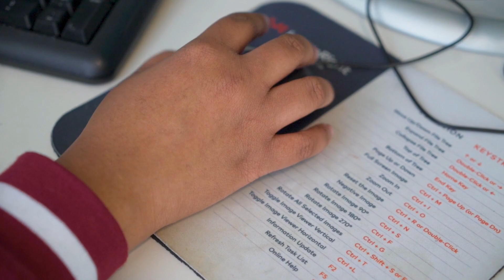BCPS Celebrates National Apprenticeship Week 2023!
National Apprenticeship Week is a nationwide celebration where employers, industry associations, labor organizations, community-based organizations, workforce partners, education providers, and government leaders showcase the successes and value of apprenticeships. BCPS is proud to have a growing apprenticeship program that provides students with knowledge to achieve success in the future. Our Success depends upon our partnerships throughout the community, participant parents, and those who support our apprentices every day!